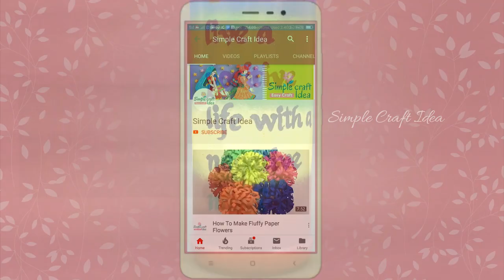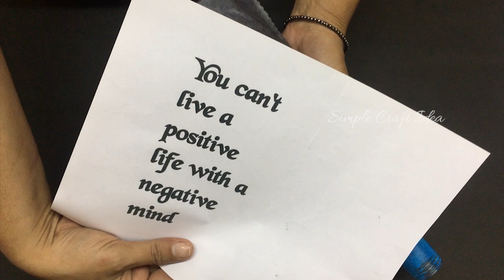Calligraphy On Bottle Art Simple Writing Bottle Art Antique Simple Textured Bottle Art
Want to know How to make Bottle Art Simple Design with Fabric Paint at Home Step by Step? Today I'm Sharing exactly How to make Bottle art Ideas for Beginners (Tutorial). Easy and step by step procedure is given in the video to make your own Handmade Bottle Art Simple Writing at Home (Tutorial) (2021). We make this Glass Bottle Art Simple Design with an altered bottle.

This video is about Bottle Art Simple Design information but also try to cover the following subject:
This video is about bottle art design ideas with glass paint information but also try to cover the following subject:

View our Other simple bottle art

Your support and feedback boost us to create amazing new simple craft ideas for you.

QUERIES SOLVED
01. Simple Bottle art Design Ideas for Beginners
02. Bottle painting ideas acrylic,
03. Simple glass bottle painting designs easy,
04. Simple bottle art design ideas,
05. Bottle art easy,
06. Simple glass painting designs,
07. Bottle art painting,
08. Bottle painting designs tutorial,
09. Glass bottle painting acrylic,
10. Glass bottle painting for beginners,
11. Bottle art antique,
12. bottle art simple design for beginners, calligraphy bottle art